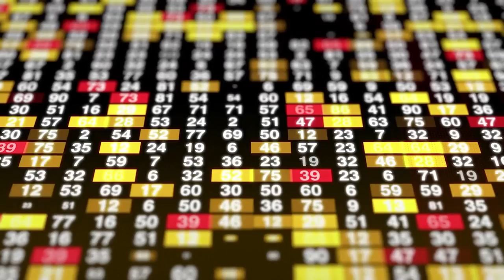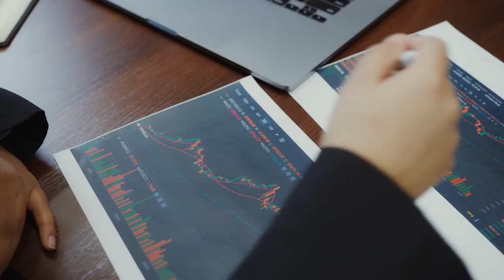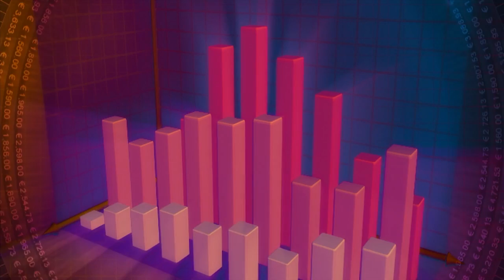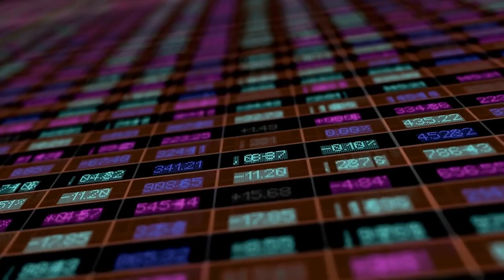The Top 3 Investment Pics in 2023: High-Growth Sectors to Invest.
Today we will be talking about the 3 Biggest Investment Opportunities in 2023. Watch this video to learn about current market trends and what you should pay attention to in 2023.

On The Contributors Channel, you can learn how to start and grow your business, invest in crypto, generate passive income, and build wealth.
Victor Gichun is the Creator and Host of The Contributors Channel, and a co-founder of Excess Logic, the #1 Nationwide Reverse Logistics Provider. Since 2012 Excess Logic has helped over 500 companies including Google, Facebook, and TikTok remove Surplus electronics, computers, networking gear, Test, Measurement, Lab, and R&D Equipment, destroy data and reclaim residual value.
If you need to remove the surplus equipment and electronics and recoup maximum value

Timing
00:00 Introduction
00:21 Opportunity #1
01:07 Joke #1
01:32 Opportunity #2
02:31 Opportunity #3
03:28 Joke #2
03:42 Final Investment Tip
04:06 Joke #3